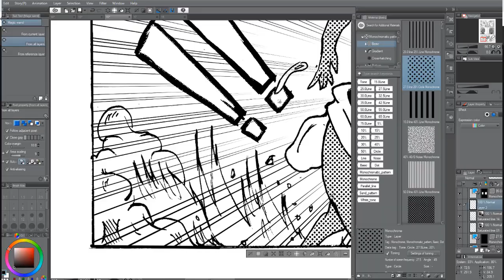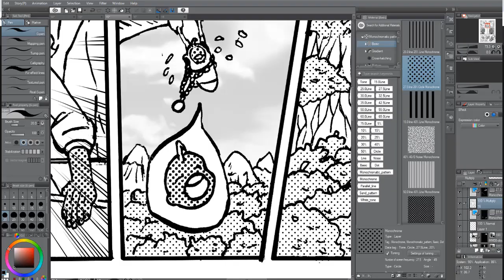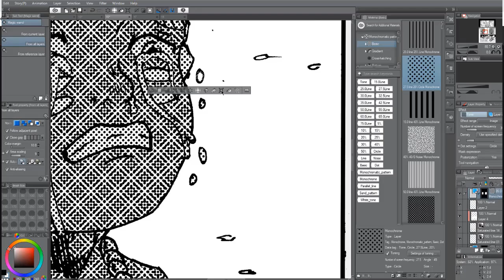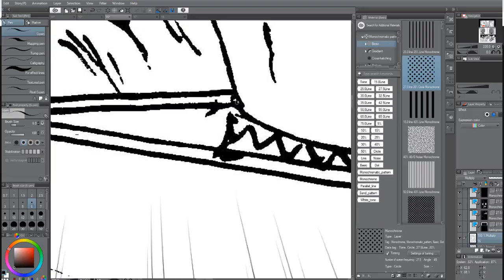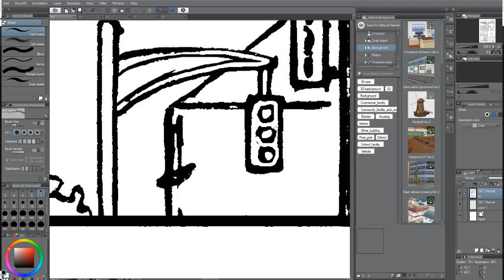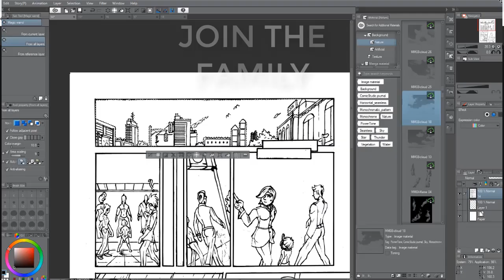Trying to Help Someone Who Won't Help Themselves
Trying to Help Someone Who Won't Help Themselves Can be a draining and energy wasting act. It may even make the situation worst. Trying to Help Someone Who Won't Help Themselves.
I think it's safe to safe that we all know what it feels like to try and help someone who doesn't want to help themselves. It can be difficult to decide what to do, and especially difficult to watch the other person going down a self-destructive path.